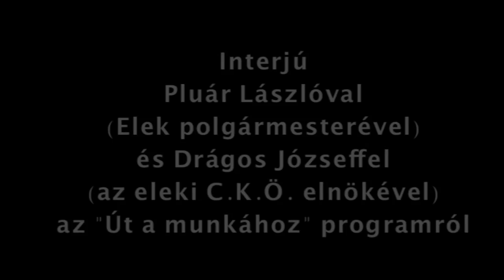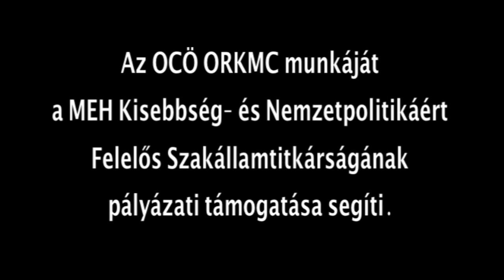Interjú Elek polgármesterével és az eleki C.K.Ö. elnökével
Interjú Pluár Lászlóval (Elek polgármesterével) és Drágos Józseffel (az eleki C.K.Ö. elnökével) az "Út a munkához" programról